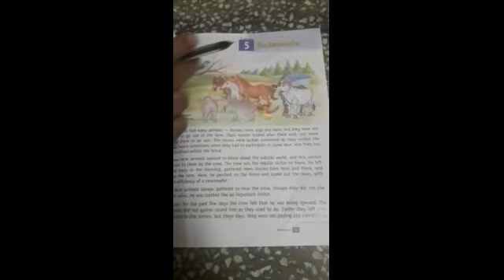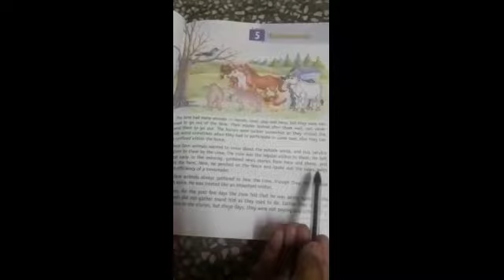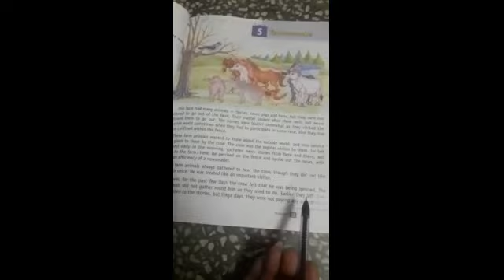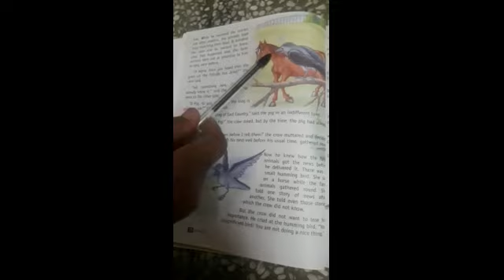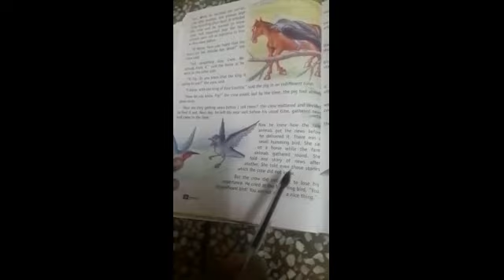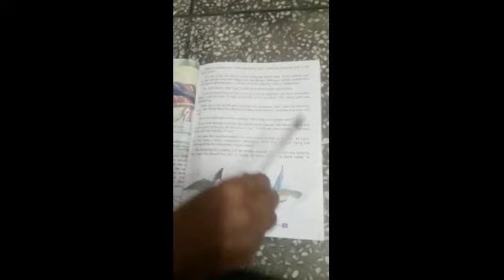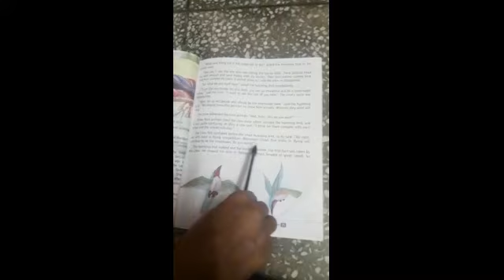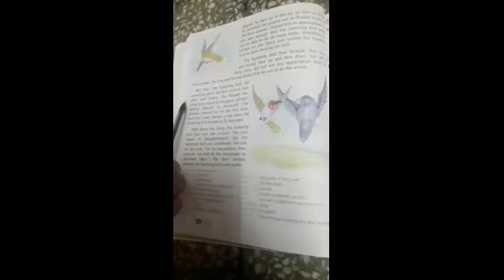25.05.2020 - Class3 - English